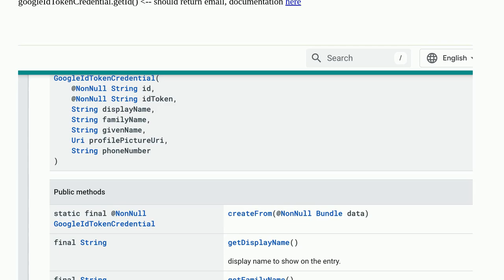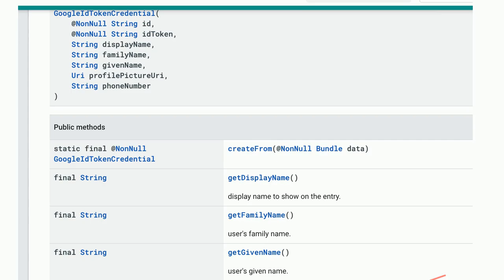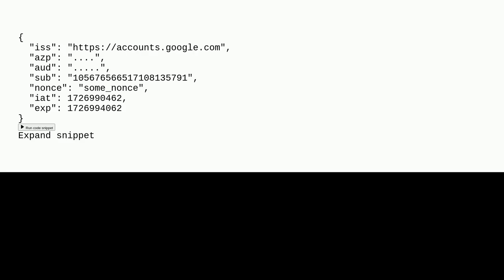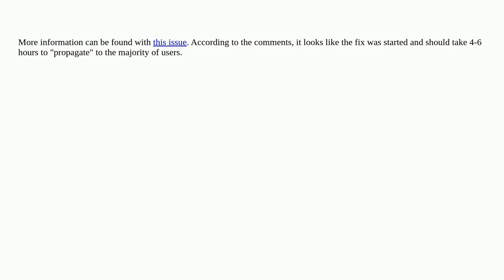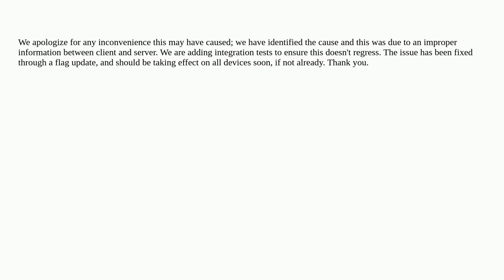Android google sign in with credential manager, unable to get user data on returning user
A special thanks goes out to the community

  android